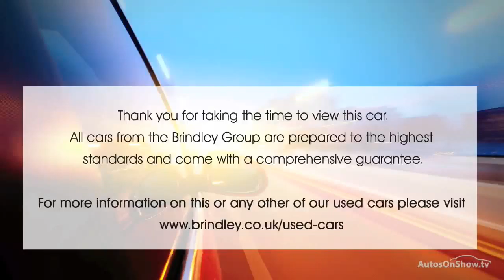HONDA CIVIC I-VTEC ES-T WHITE 2013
2013 HONDA CIVIC I-VTEC ES-T HATCHBACK PETROL, in WHITE